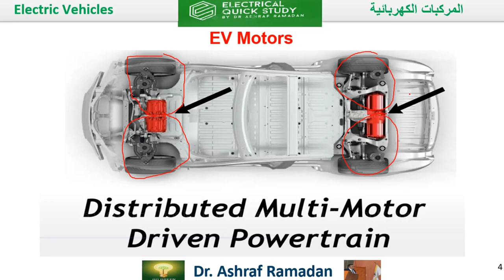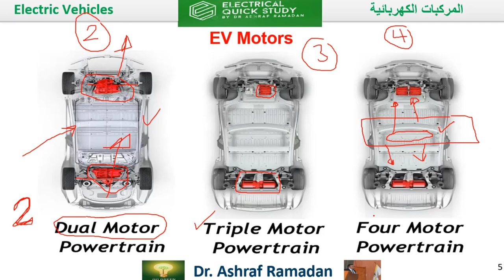سيارات كهربائية بها موتورين او 3 او 4 Dual , triple or four EV motor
في هذا الفيديو، استكشف قوة وتكنولوجيا السيارات الكهربائية التي تأتي بمحركات مزدوجة، ثلاثية، أو رباعية. تعرف على كيفية تحقيق أقصى أداء وتجربة قيادة متفوقة مع كل نوع من هذه المحركات، وكيف تساهم في تحسين كفاءة السيارة وسرعتها. تابع الفيديو لتكتشف كيف يمكن لهذه الابتكارات أن تغير طريقة قيادتك وتمنحك تجربة لا مثيل لها على الطريق